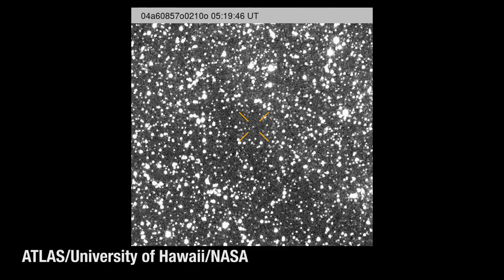Forget 'Oumuamua: 3I/ATLAS's Behavior Is Even Weirder!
The science world is in shock! 3I/ATLAS, the third interstellar visitor to trespass into our solar system, is breaking all the rules and exhibiting increasingly bizarre behaviors. This isn't just another comet; it's a cosmic riddle that could fundamentally shake our understanding of the universe.

00:00 - Introduction
00:42 - The Discovery & First Anomaly
01:53 - Bizarre Chemistry & Wild Theories
04:57 - The Chase: Future Missions
06:04 - Conclusion: A New Age of Discovery
07:09 - Enjoy